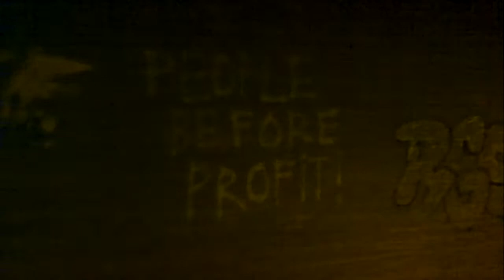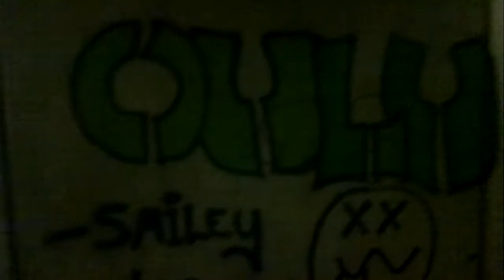Taiteiden yö Kuopiossa 31.8.12.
Video kuvattu älyn hyvällä kamerallani.